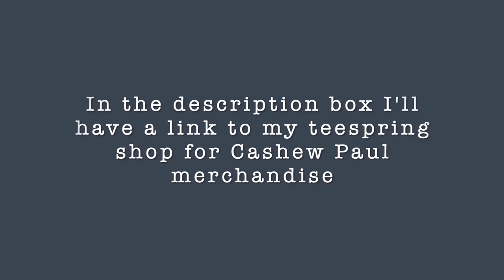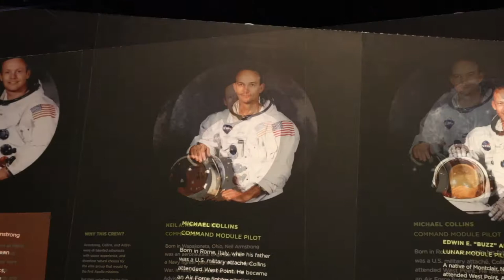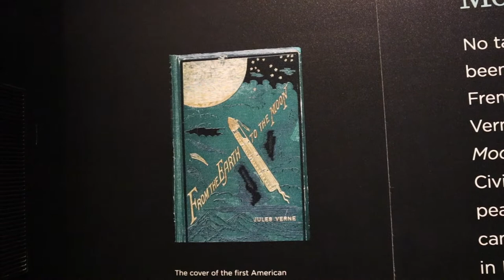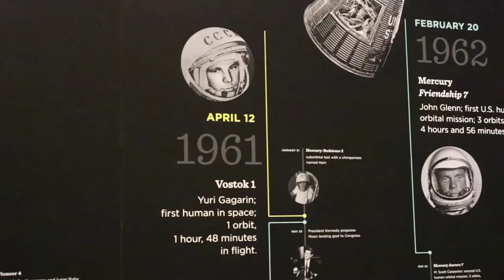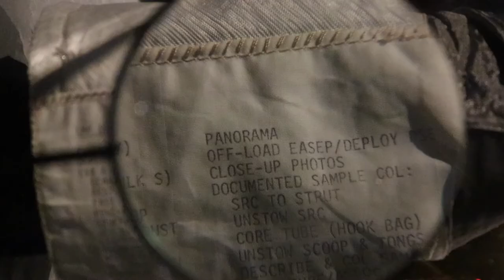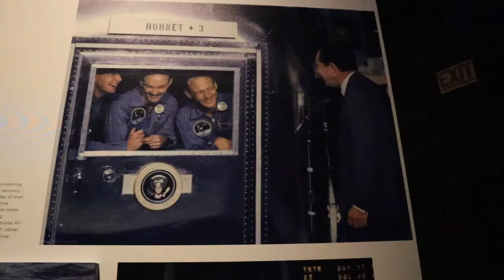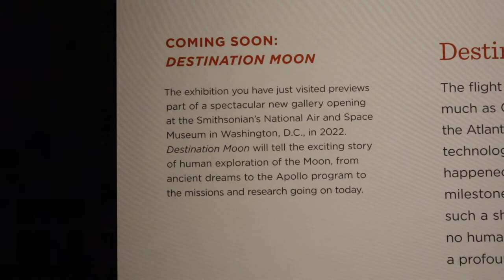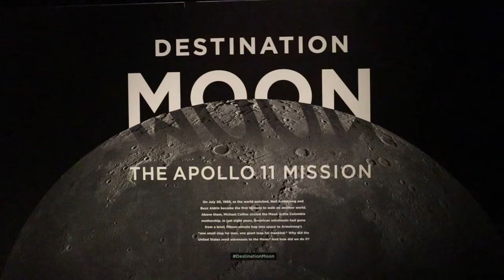Destination Moon Apollo 11 Mission Race to the Moon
Join me as we set our destination to the moon! In fact, we visit 'Destination Moon: The Apollo 11 Mission' exhibition during the end of its run at the Cincinnati Museum Center.

If you didn't get a chance to see the show in person, join me for a virtual tour! The show celebrates the 50th anniversary of the very first lunar landing in 1969. This traveling exhibition will comprise the foundation of a new permanent display to be housed at the Smithsonian Air and Space Museum, located in Washington, DC and set to open in 2022.

We are fortunate to view a nearly unobstructed lunar module before it becomes enclosed within its future glass display case, as well as, many one-of-a-kind artifacts from this historic mission.